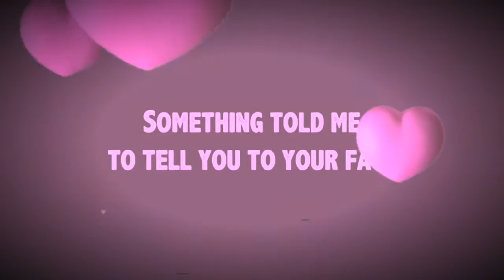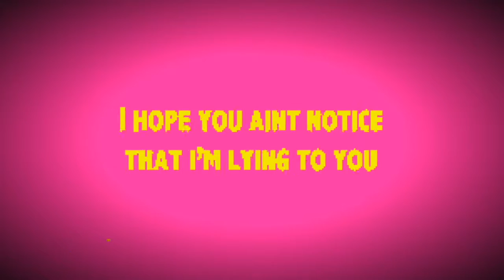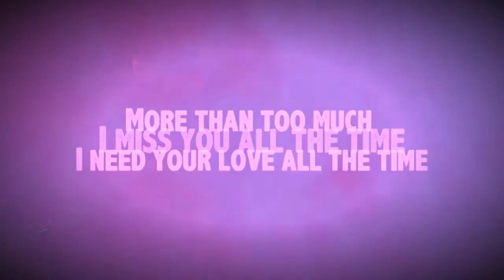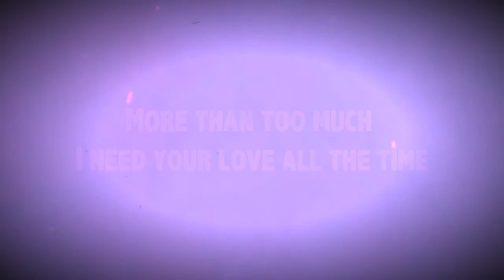SOMETIMES- COLINE CREUZOT (LYRIC VIDEO)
LYRIC VIDEO FOR MY NEW SINGLE "SOMETIMES"